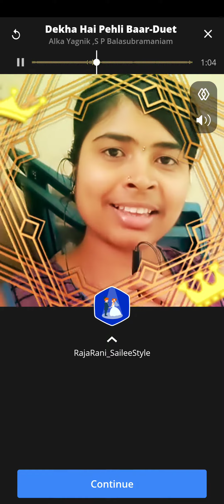Dekha hai pehli baar👀🥰